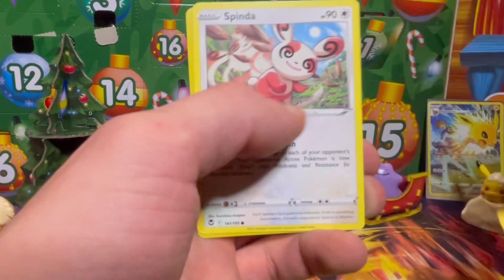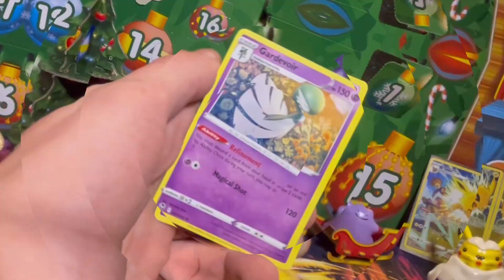Pokémon Pack a Day Silver Tempest + Holiday Advent Calendar Day 13!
The Next Giveaway Will Start at 1k Subscribers, Don’t Forget About The Pokémon Tattoo Aswell 🔥

 Stay Safe - Train On - Cya Next Time !